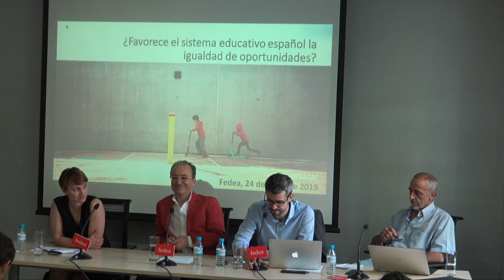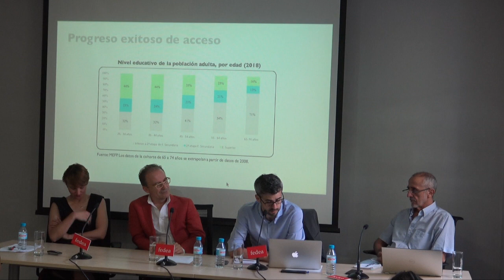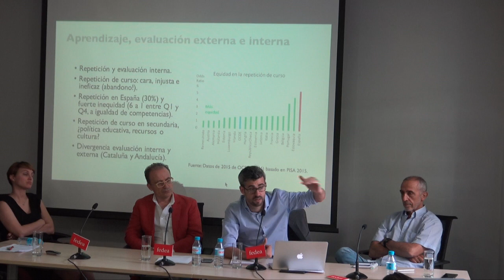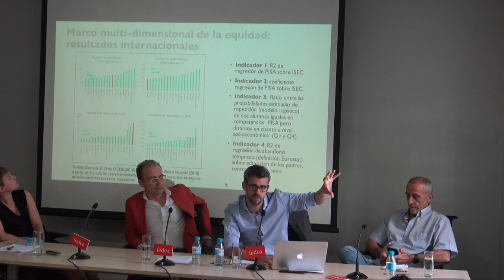Lucas Gortazar - ¿Es el sistema educativo español un sistema equitativo?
Presentación de Lucas Gortazar (Banco Mundial) en la Jornada sobre Economía de la Educación y Política Educativa celebrada en Fedea el 25 de Junio de 2019.